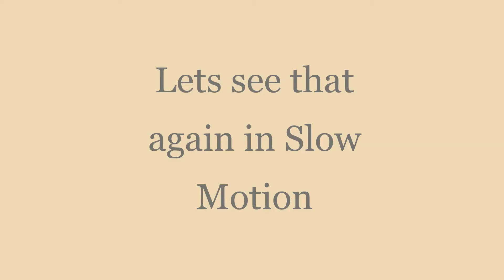Twin Comets Caught on Night Vision Cam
Twin Comets caught on ring cam night vision.
May 17th, 2020 near Sealy, Texas

Recorded on, Stick Cam, available at, ring.com

Hit the replay and watch this over and over.

More to come as nature takes place.